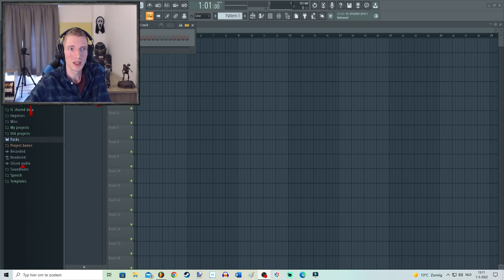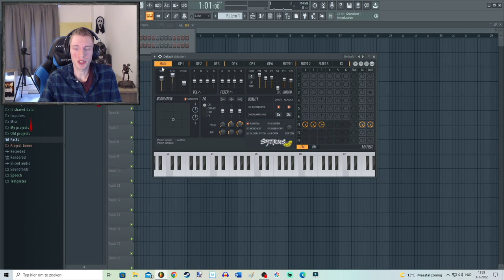A neat little trick to make awesome sounding plucks in Fl Studio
A very fast and easy way to make plucks in fruity loops.
For this video i use Sytrus. (A native plugin from fruity loops).
which is a very underrated plugin. You can make very complex and advanced sound with Sytrus. I know most people use sylenth1 or serum, but Trust me. it is worth learning more about Sytrus.